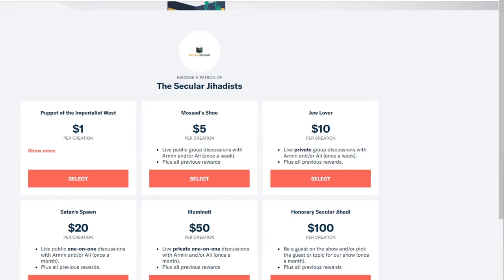What direction is the Qibla?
Tom Holland, a historian, and author of the bestselling book, In the Shadow of the Sword, talks about the qiblas.
Tom Holland is a historian and author of the bestselling book, In the Shadow of the Sword, which charts the origins and early history of Islam based on recent scholarship. His documentary, Islam: The Untold Story, was both eye-opening and controversial, making Holland the target of numerous death threats. Another documentary, ISIS: The Origins of Violence, was acclaimed for exploring daring questions about the roots of ISIS's ideology of violence in Islamic scriptures. We talk about the latest on the historical records that give us clues to how Islam arose, in a riveting and eye-opening conversation. Check it out.